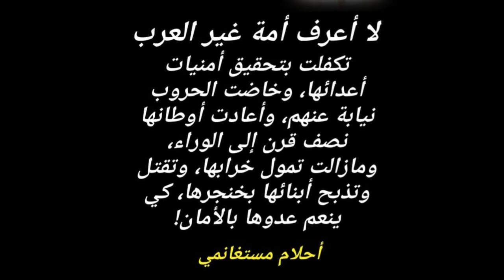من القلب للعالم الاخر💥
دون تعليق